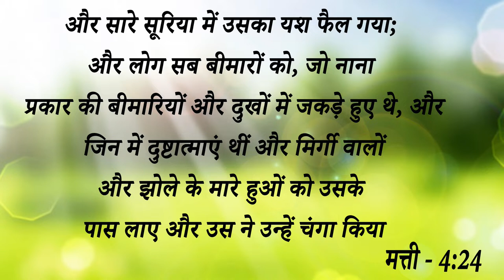इस बहन के सिर की नाडे सिकुड़ कर बलोक हो चुकी थी Medicine खाने से भी ना हुआ हल और Lay hand होने......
इस बहन के सिर की नाडे सिकुड़ कर बलोक हो चुकी थी  Medicine खाने से भी ना हुआ हल और Lay hand होने के बाद कैसे मिला...